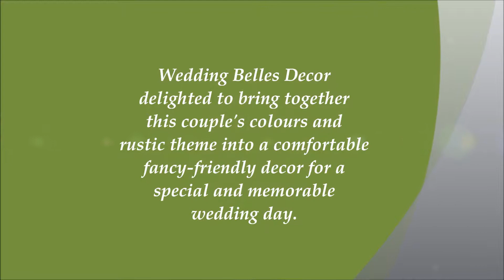2013 May 18 Pkg 2 Fancy Rustic in North Grenville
The North Grenville Municipal Centre was the scene of a beautiful blending of this couple's favourite colours and rustic influence.  Wedding Belles Decor included enamel jugs filled with waxflower, buckets overflowing with florals, burlap and country touches to create a country feel with just the right amount of fancy for a reception that was truly "Fancy Rustic" !